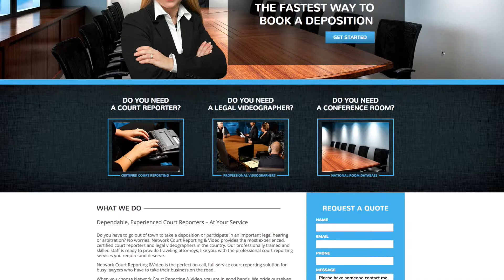Court Reporters in Valley Head, AL | Court Reporting Agencies in Alabama